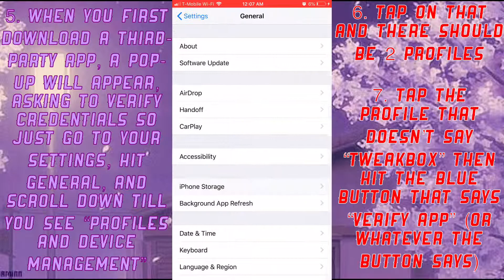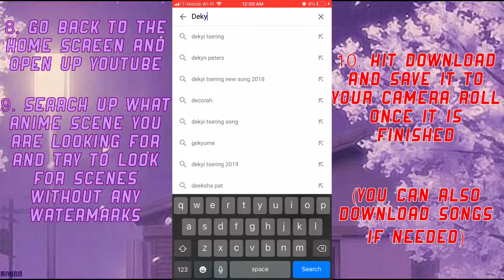How To Download Songs/Clips on IOS (2019)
Next Tutorial:

Comment what transitions/Tutorials I go over next and Be sure to leave a like and hit that subscribe button if you are new and also check out my edit account on Instagram

––– ♪♫ Artists' Links ♫♪ –––